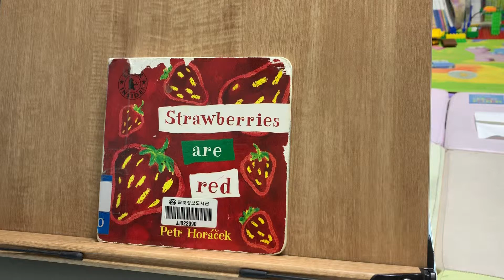J1-0022 Strawberries are red